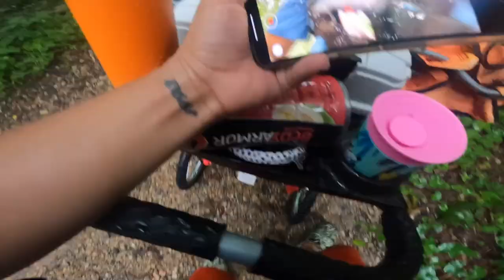Catching My FIRST BULLHEAD CATFISH! Fishing Journey Ep.14 SURPRISE Downpour!